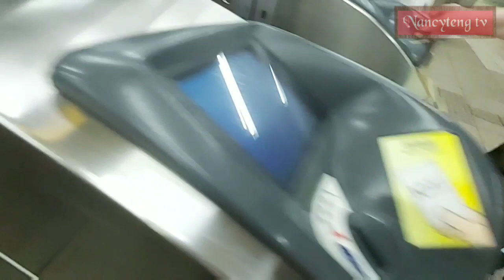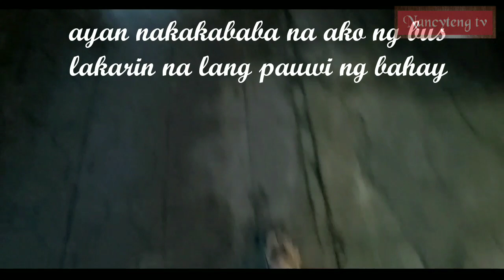Trip to Bosan Maulan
Going home in a rainy day ang tahimik ng lahat ng pasahero.